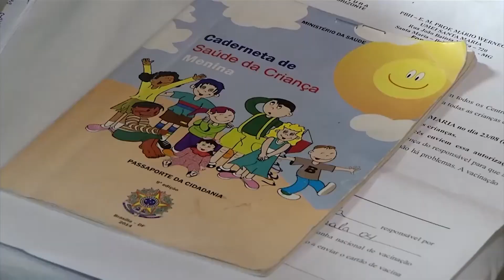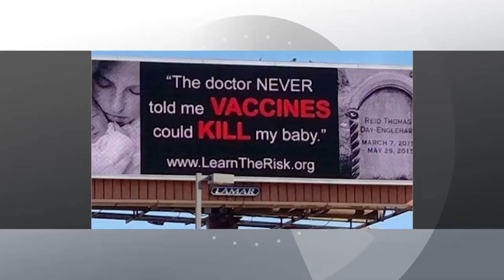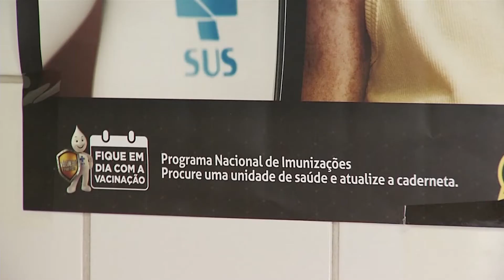Quatro casos de sarampo em Minas: vítima mais recente é um bebê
O sarampo já infectou quatro pessoas em Minas. A doença é altamente contagiosa e tem sintomas parecidos com o da dengue o que pode provocar uma subnotificação.